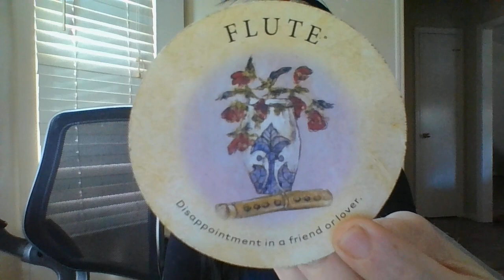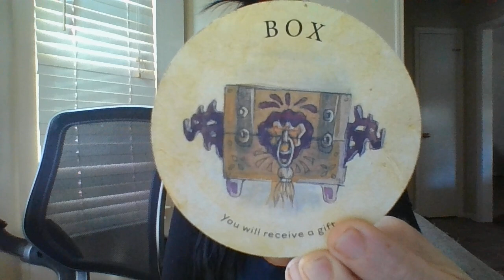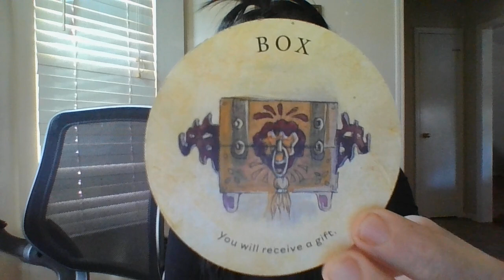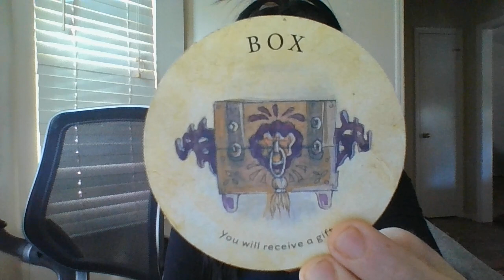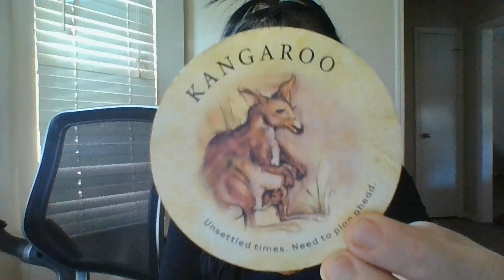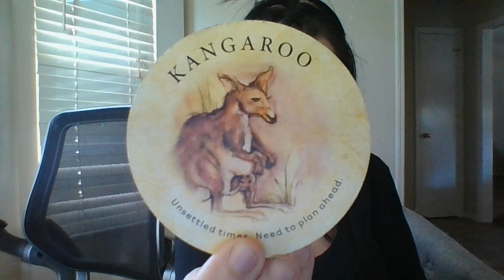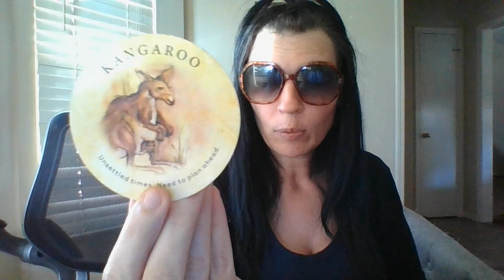SECRET SOCIETY ENERGY HARVESTING OFF OF YOU IN PAST IS ABOUT TOBF!ABOUTTOENERGYHARVESTOFFAILLPERSON!